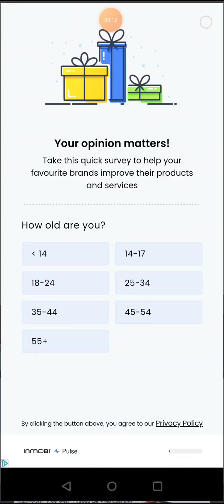Playing bottle flip 3d like a pro too good